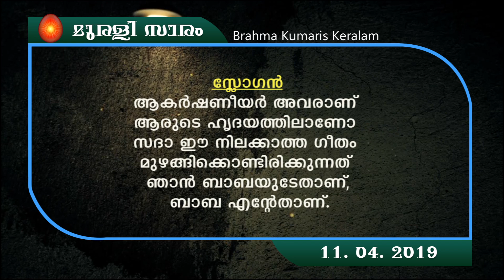11.04.2019| Murli Saram Malayalam | Brahmakumaris Keralam | Rajayoga Meditation